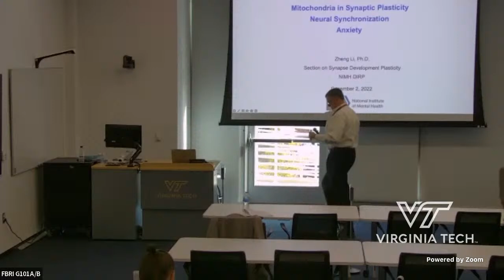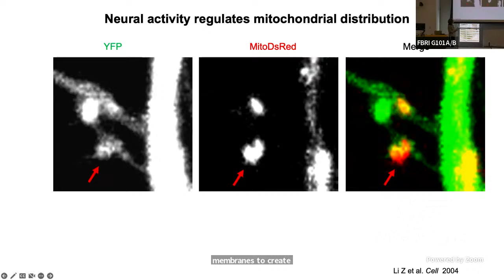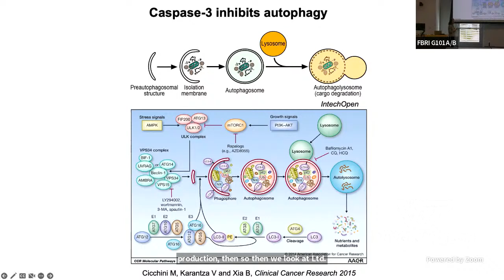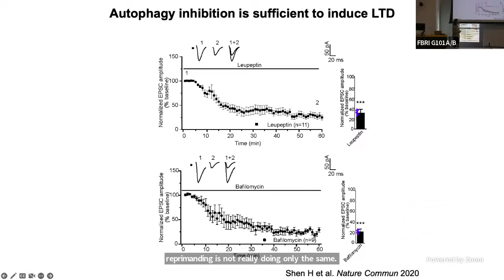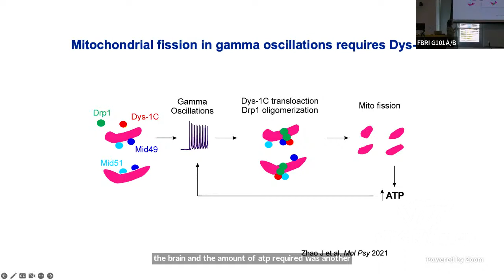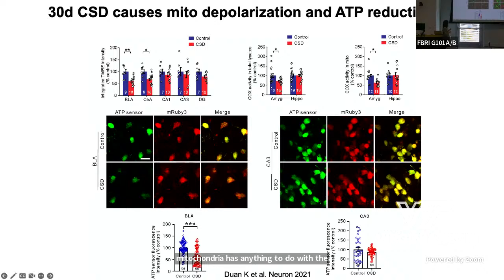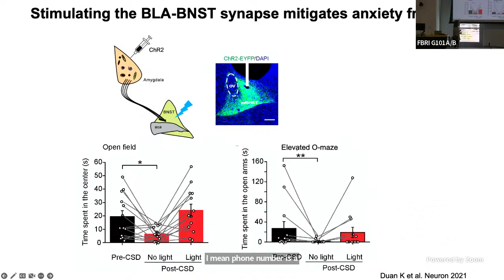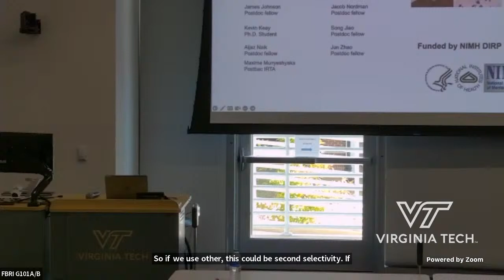Mitochondria in Synaptic Plasticity, Gamma Oscillations, and Anxiety - Zheng Li, Ph.D.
Mitochondria are vital organelles that generate most of the ATP needed to power eukaryotic cells. Mitochondria in neurons also play roles in the development and function of synapses. Studies by Dr. Li and her lab show that the subcellular distribution and fission/fusion dynamics of mitochondria are influenced by neural activity. The subsequent alterations of mitochondria, in turn, have great impact on synaptic plasticity, neural synchronization, and anxiety-like behavior.